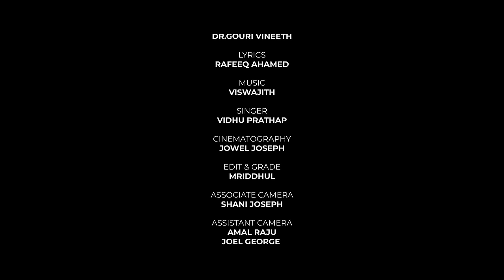Enno Nadannoru Pathakal | Rafeeq Ahamed | Viswajith CT | Vidhu Prathap | Music Video | Love Songs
Enno Nadannoru Pathakal - Music Video
Lyrics: Rafeeq Ahamed
Singer: Vidhu Prathap
Direction: Jayesh

Technical Support: Dilip Panicker
Artists: Oommen George, Dr. Gouri Vineeth
DOP: Jowel Joseph
Asst. Camera: Amal Raju, Joel George
Associate Camera: Shani Joseph
Edit: Mridhul
Controller: Unni
Design: Joseph Paulson
Make Up: Blooms Makeover (Lazim, Saheer), Marfi Akber